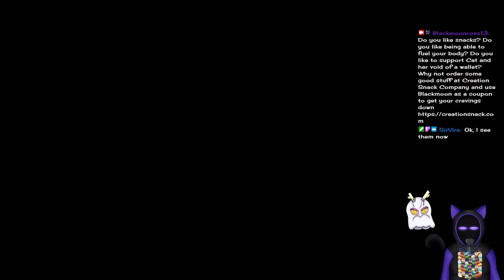Yakuza Kiwami 2 Hostess time! oh wait plot :c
Yakuza Kiwamai 2 the Remake...remaster. something like that of Yakuza 2. There will be thrills, chills, and most importantly! Hostess side quest! I am excited to see that.

This game is massively pretty, the combat changed up for the good, the pretty, the inventory improvement just I like this so far!

Most importantly...where is Majima Husband? I have yet to find him and I am sad...I know there is special majima storyline for later...which yes I will play!

So buckle up folks it's time for another Yakuza game!